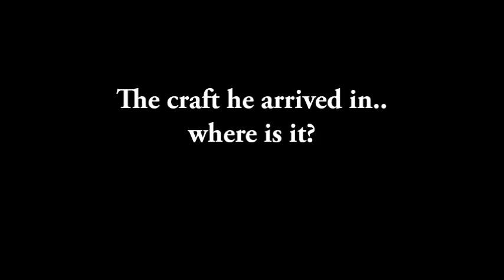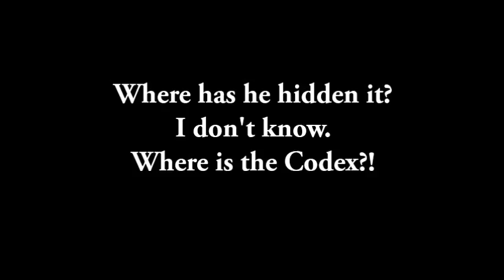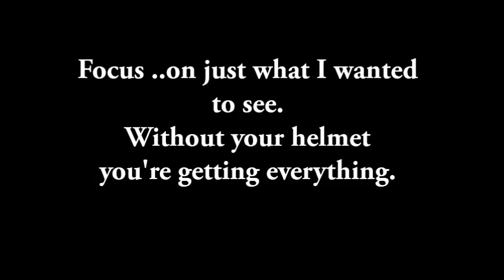Man of Steel Superman Fight Scene with script